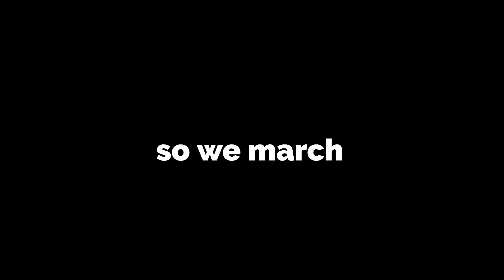George Floyd - A Message From Center for Victims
As Center for Victims, we remain true to our mission; supporting victims, healing trauma and creating more peaceful communities. After these many days of murder, violent crime and protest, we intend to bring vocal attention to the injustice and violence perpetrated against our black colleagues, their families and friends.

We condemn the deplorable actions of those who murdered George Floyd. We can only imagine the anger and pain that our black coworkers and community must suffer. We stand in solidarity with them against the pervasive, ongoing social injustices and senseless violence they have endured for centuries. We know how senseless acts of violence have personally impacted the course of many of their lives. They have been traumatized repeatedly and yet, they are expected to show up at work every day with a positive attitude and be a team player. We cannot imagine what they must feel.

We condemn the pile-on actions of violent protest perpetrated by operatives who have their own agenda. Their violent actions steal the grief of our black friends and their loved ones and dilute the message of Black Lives Matter.

We condemn the hate speech that pollutes our communication avenues and those who spew their own twisted, hateful opinions on all of us through social media.

We condemn racism and social injustices that many of us have experienced for a myriad of reasons in our lifetime. However, we recognize it’s nowhere near the magnitude of oppression our black friends and families have been forced to endure for centuries.

As Center for Victims, we stand for the right to live in peace and experience freedom from fear. We stand for the elimination of racially motivated murder and violence against all of our fellow man. At Center for Victims, we seek to understand these heinous crimes against humanity and work to eliminate them. In the words of our dear colleague Geraldine Massey, “It’s time to bring the hateful monster, racism, to an end.”